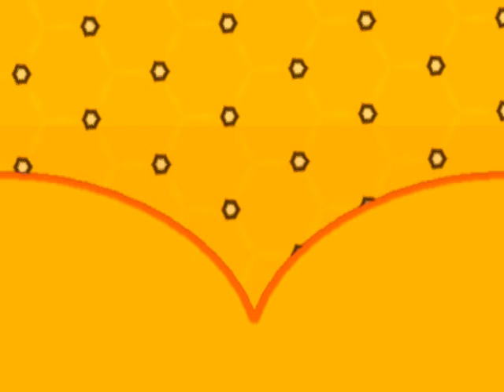Pawprintz Ending [this is seriously the real one.] (Creditless)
Heh...remember when I said I would stick to the last ending, no matter what? Haha...funny, right. ? 8D;

So this is Aiko and Akimoto. Hyeah...that's about it.

Song: Je t'aime? (Spitz)